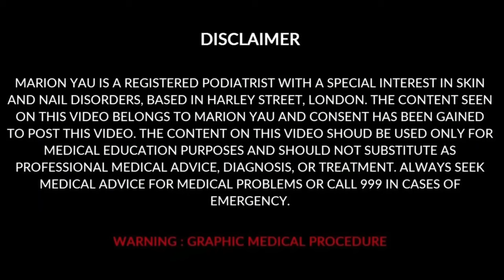Restoring Damaged Nails: Effective Cleaning Techniques and Nail Care Tips By Miss Foot Fixer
In this highly informative video, we dive into the topic of cleaning and restoring damaged nails, offering effective techniques and essential nail care tips.

Damaged nails can be a source of frustration and insecurity, affecting our overall nail health and appearance. In this comprehensive video, we explore the causes of nail damage, such as trauma, infections, or improper nail care practices.

Discover proven cleaning techniques to restore damaged nails, including gentle cleansing, proper filing, and cuticle care. We discuss the importance of using suitable products and tools, along with effective home remedies for promoting nail healing and growth.

Moreover, we provide essential tips on nail care to prevent future damage and maintain healthy nails. Learn about proper nail hygiene, suitable nail care routines, and proactive measures to protect your nails from further harm.

By watching this video, you'll gain valuable insights and practical advice to effectively clean and restore damaged nails. Subscribe to our channel for more informative videos on nail care, and stay tuned for upcoming episodes where we address common concerns, provide insights, and offer practical tips for maintaining beautiful and healthy nails.

Don't let damaged nails dull your confidence. Join us on this journey towards restoring and maintaining strong, beautiful nails. Watch this informative video and take the first step towards achieving healthier, cleaner, and more beautiful nails.
Please obtain advice and instruction from medical professional before using these products

Harley Medical Foot and Nail Clinic
46 Harley Street London
W1G 9PT, United Kingdom